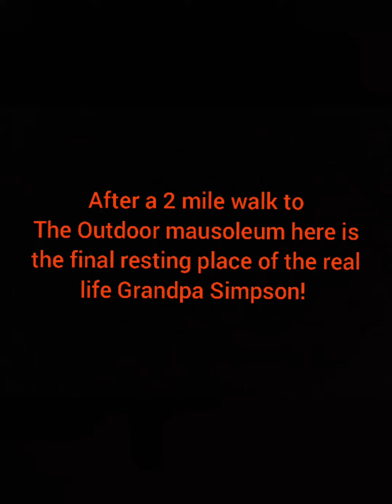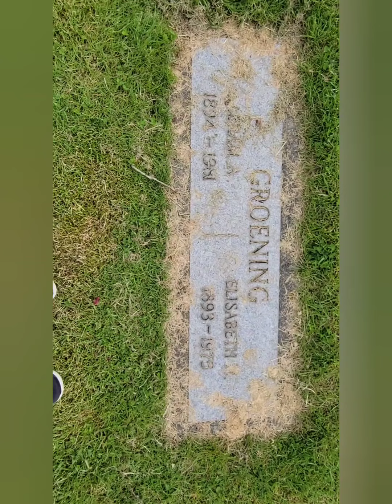Matt Groening's Real life Characters his Grandfather and Second Grade teacher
About a month ago went to go pay my respects to the real life versions of Groenings cartoon the Simpsons! Abe Simpson and Ms Hoover!